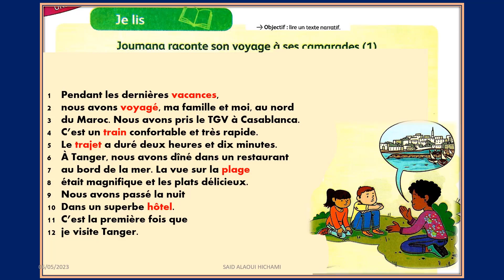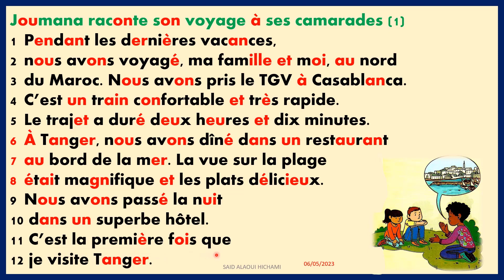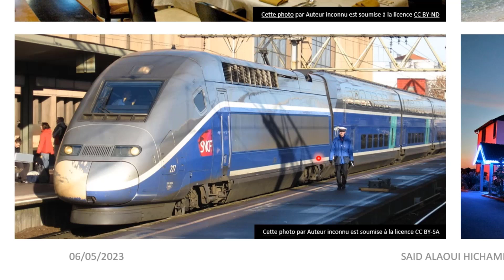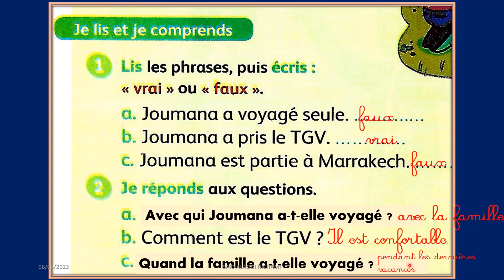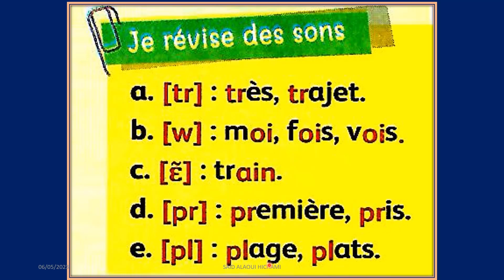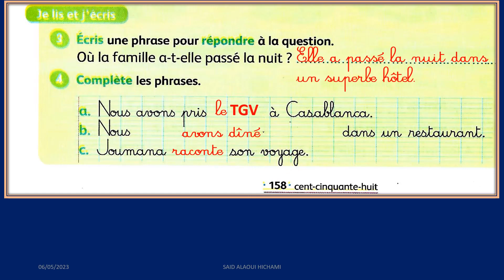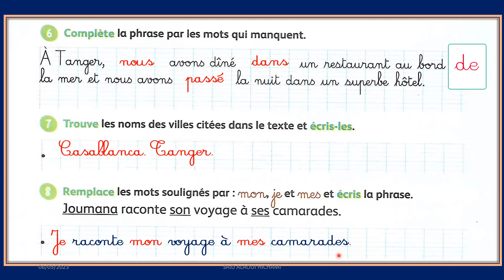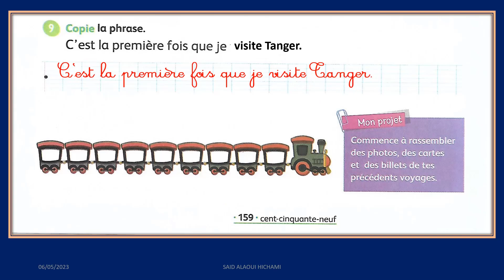Joumana raconte son voyage à ses camarades première partie. Mes apprentissages en français. 3AEP .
Lire un texte narratif + exercices corrigés. Page: 158